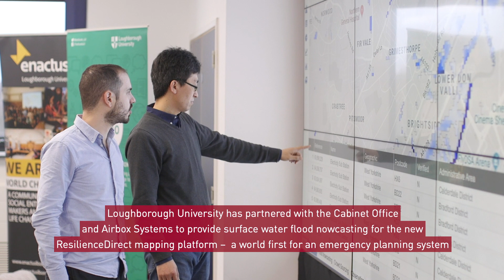Flood forecasting research underpins world-first solution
Loughborough University has partnered with the Cabinet Office and Airbox Systems to provide surface water flood nowcasting for the new ResilienceDirect mapping platform – a world first for an emergency planning system. University spinout Previsico .com is implementing the technology with global partners.